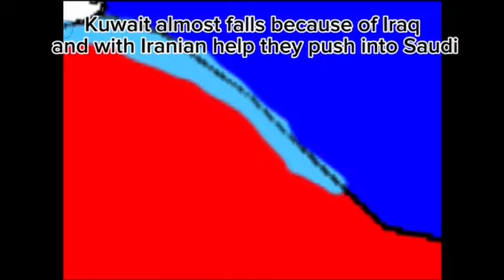What if the Middle East went to war?